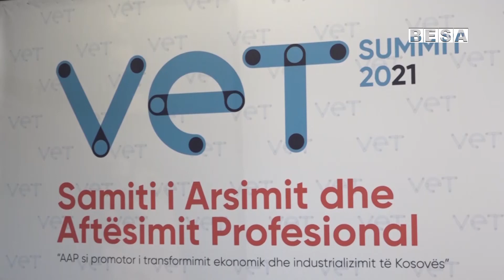Në samitin e Arsimit dhe Aftësimit Profesionale Prizren ishte edhe kryeministri Kurti